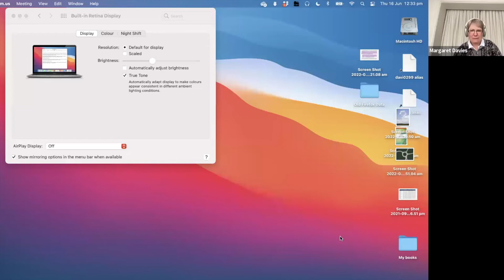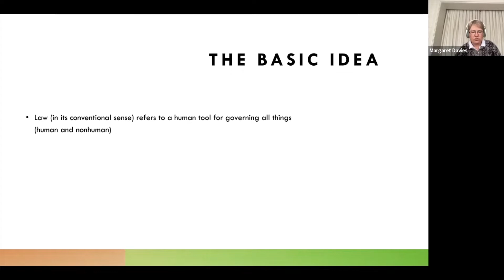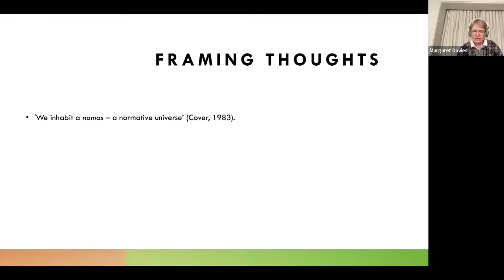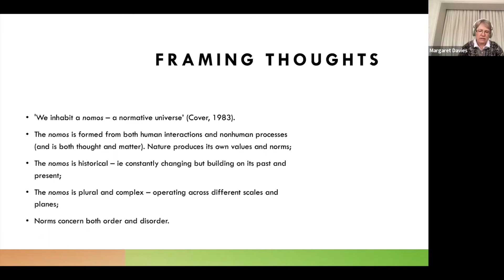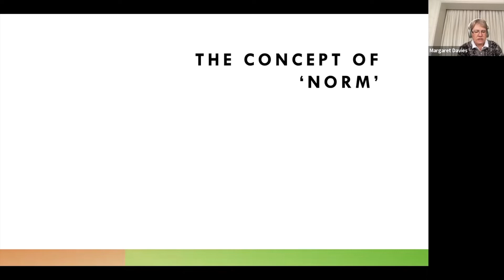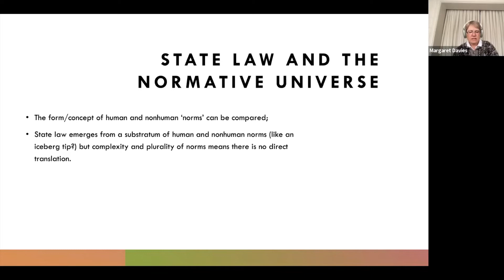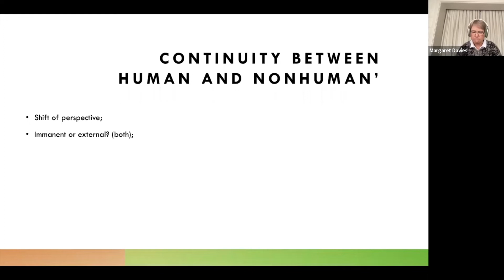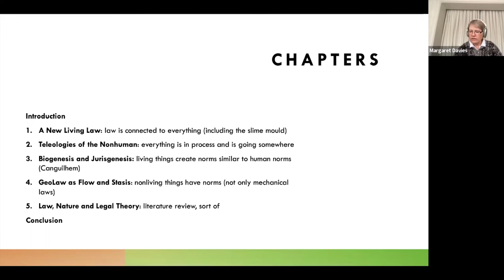Law and Nature Dialogue with Prof Margaret Davies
The Centre for Environmental law was grateful to welcome Prof Margaret Davies to present the talk titled "Legality, Life, and the Normativity of Nature."